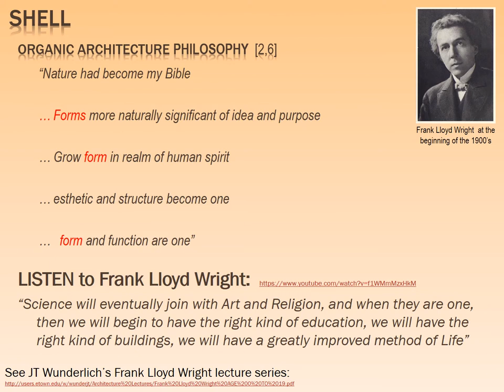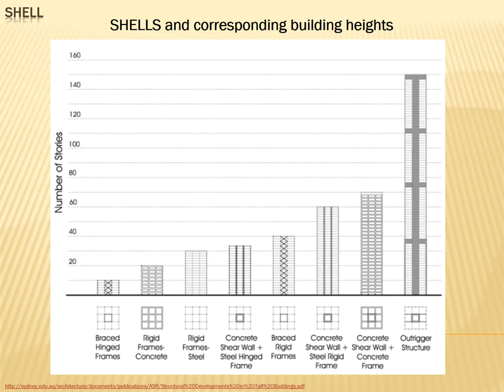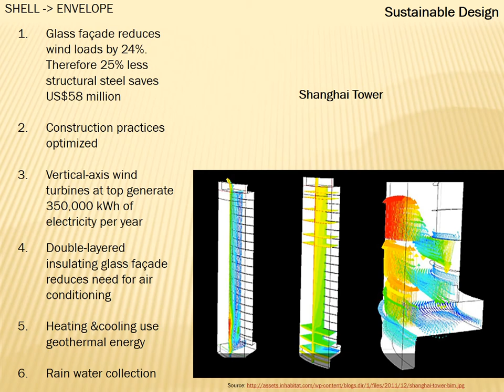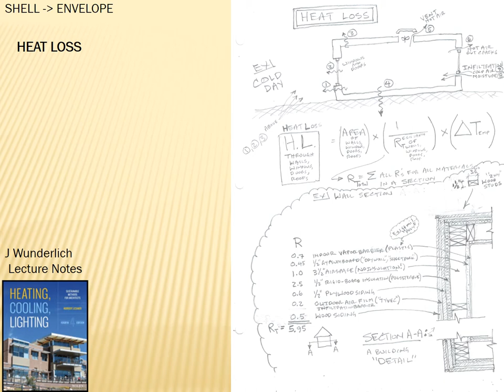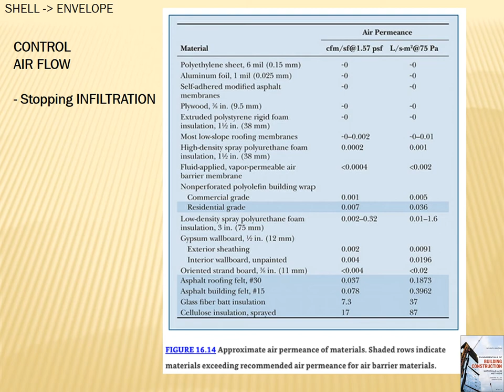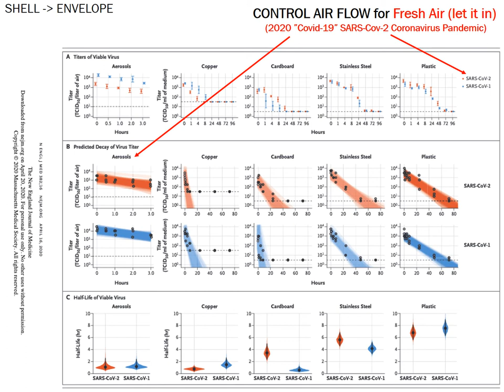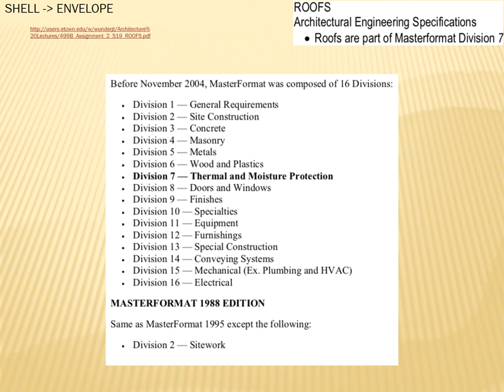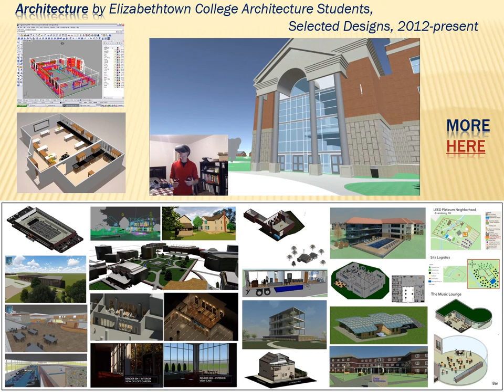2020 LECTURE: Materials&Methods "SHELL/ENVELOPE" (UPDATED AUDIO)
This is an undergraduate Architecture lecture in Materials & Methods.